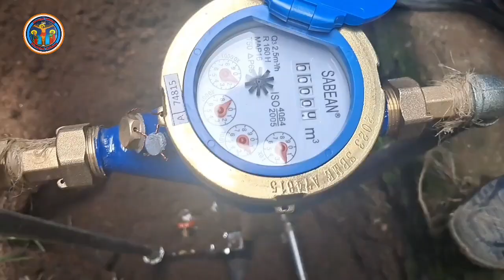Oduu Gammachisaa! Haati kun rakkoo bishaan dhugaatiitiin rakkachaa kan turan furmaata argataniiru!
💛💛 🕊WEL COME 🕊 💛💛
              Galatoma
Welcome to our page channel.you are family of our youtube channel,as i saw in the video subscription,like me assume a video is useful for other peoople,share subscribe click on the ringtone.